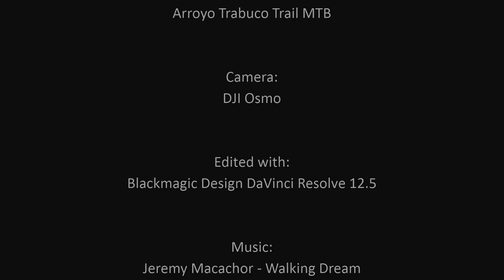Arroyo Trabuco Trail Mountain Biking (Osmo on chest mount)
Mountain biking at Arroyo Trabuco Trail.  Recorded with DJI Osmo on chest mount.  Edited with Blackmagic Design Davinci Resolve 12.5.